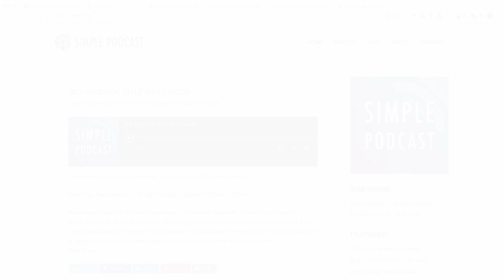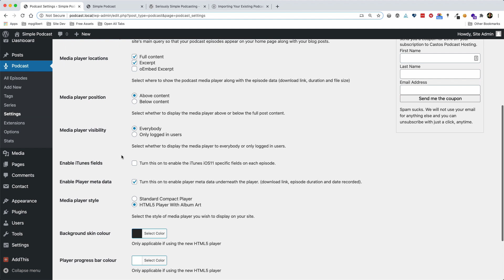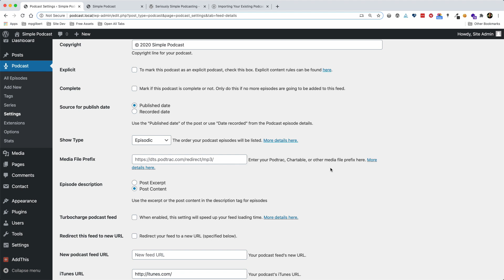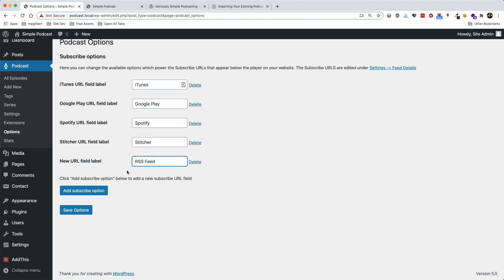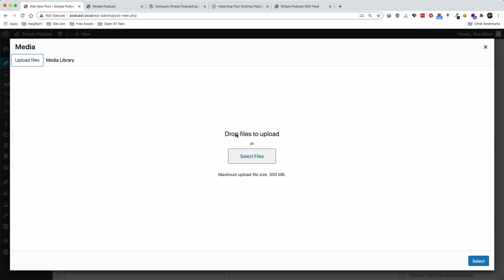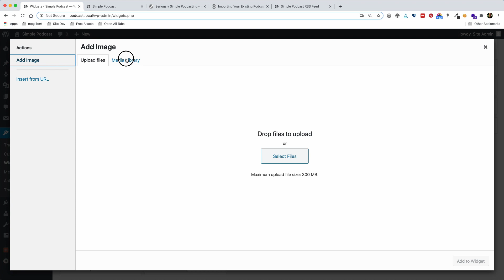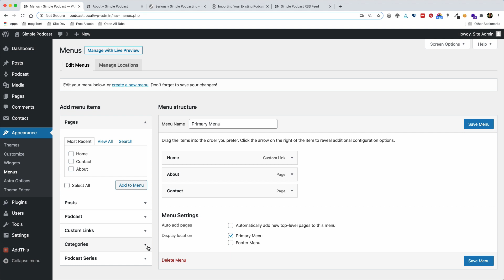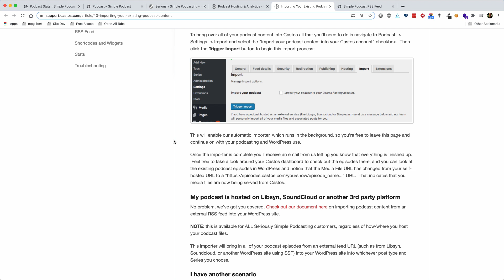How to Create a Podcast Website with WordPress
Are you ready to create your very own podcast? In this video, I'll explain how to setup a WordPress website for a podcast using the Seriously Simple Podcasting plugin. I'll show you how to install and configure the plugin as well as how to create your first podcast episode post. You'll be able to manage your episodes and blog posts using the same familiar WordPress interface. You can even move your self-hosted episodes to a synchronized podcast hosting platform and still manage it within WordPress.

Photos: Various photos, freely available from Pexels and LoremPixel.com